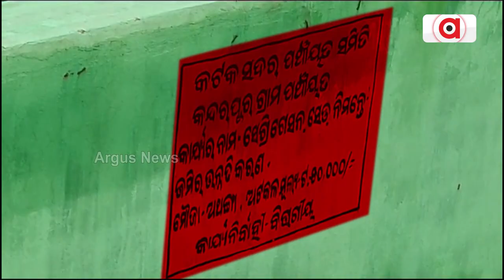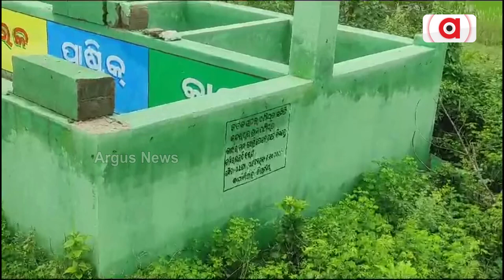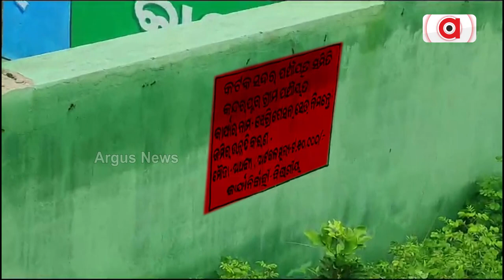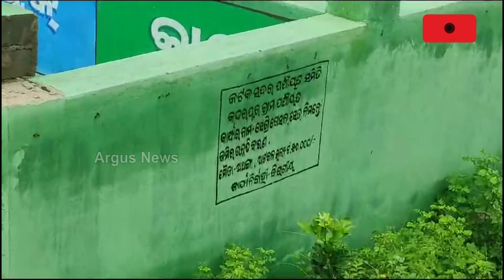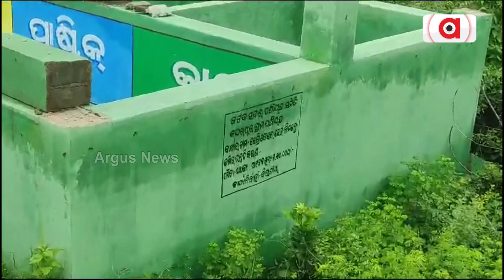Crores Looted In The Name Of Beautification And Cleanliness In Cuttack's Salepur